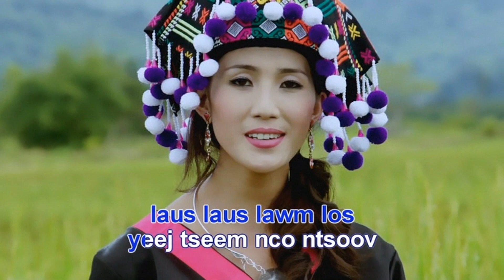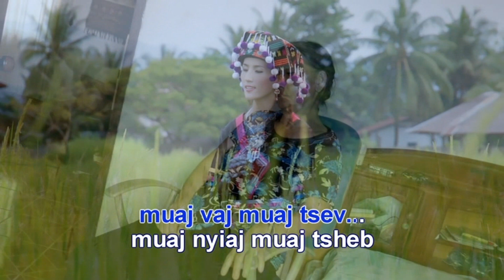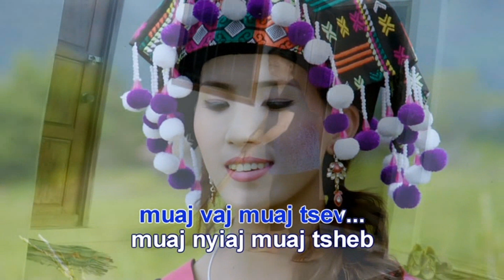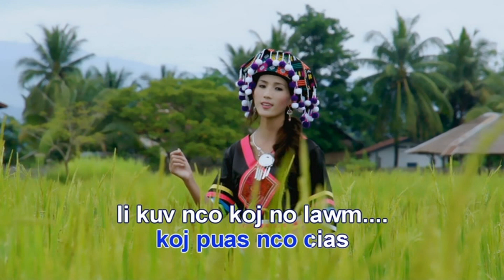i Nis Yang= Laus Lawm Los Yeej Tseem Nco (Instrumental)